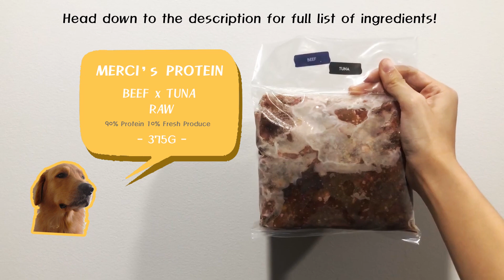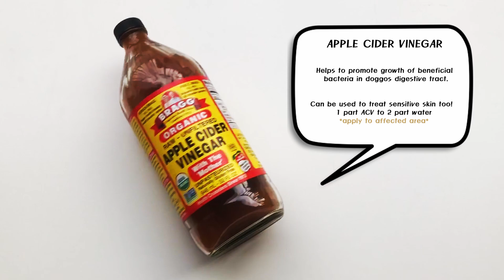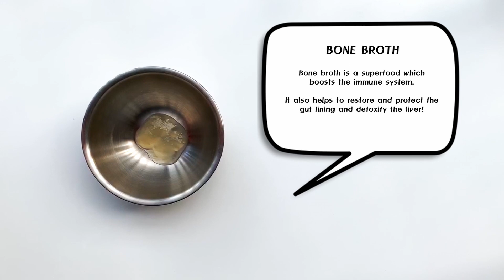Can dogs eat chicken feet?!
Ruff! Welcome back hoomans! Today we showcased our scrumptious meal and thought we could share a bit on some of the ingredients and their benefits. Hope you enjoy seeing us chomp down our food at the end, it was delicious!  Oishiiii~

xoxo,
2.5 Golden